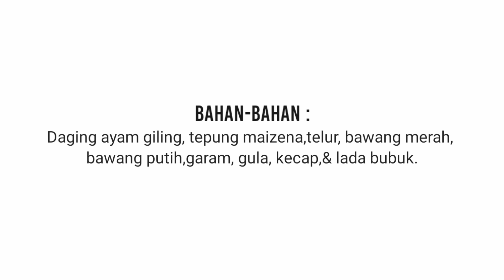GALANTIN AYAM Ayam cap Jempol || diburu catering meski sudah tersedia di supermarket, selalu habis!!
RESEP MEMBUAT GALANTIN AYAM || Prasodjo Official

bahan-bahan yg dibutuhkan:
- ½ kg daging ayam giling
- seperempat kg tepung mazena
- 3 bawang putih
- 4 bawang merah
- 1 butir telur
- kecap
- lada bubuk
- garam, gula,

request resep masakan lainya dikolom komentar ya..

Terimakasih..